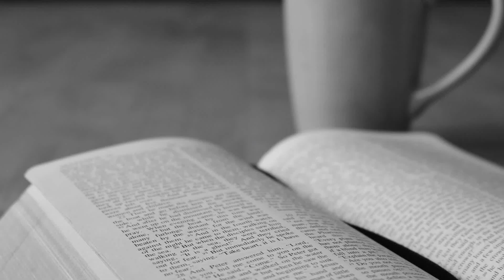You Can Be a Christian, and Like it! - Peter Hiett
Peter Hiett discusses how a more hopeful view for the future of humanity makes it possible to love God more.